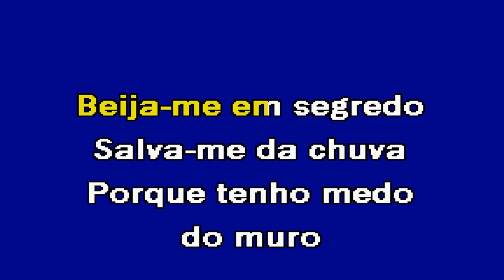MURO Mercadoria Karaoke